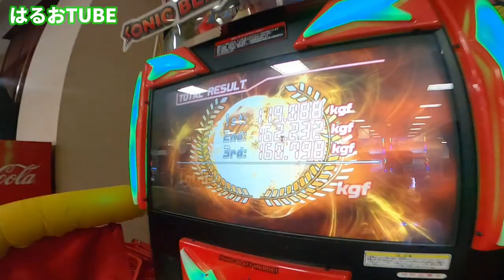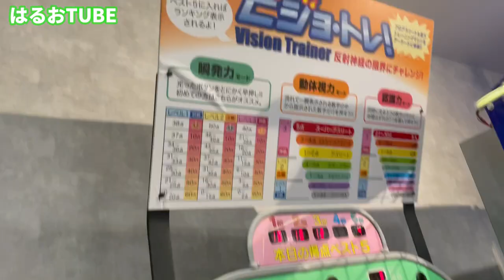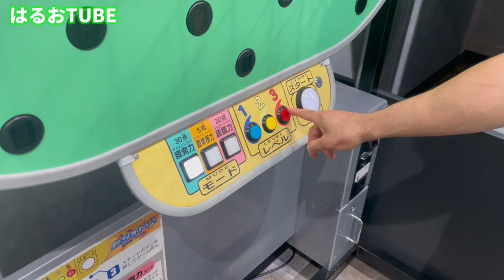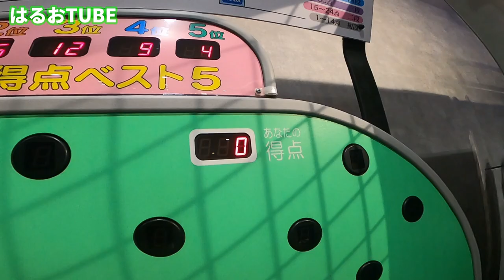オリンピック期間なので、1人で3本勝負してきました。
今回はパンチングマシーン・バッティング・ビジョントレーニングをしてきました！
オリンピックでスポーツが熱気出てますが、僕も一人オリンピックしてみました＾＾

越智春雄
Wikipedia
shorturl.at/wxB17

越智晴雄試合動画
【RIZIN】砂辺光久 vs. 越智晴雄 / Mitsuhisa Sunabe vs. Haruo Ochi